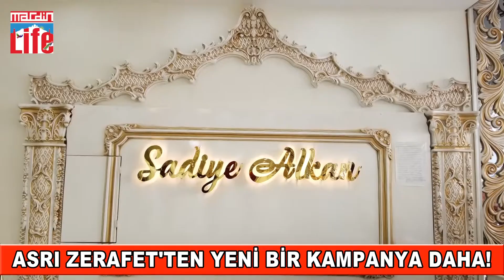ASRI ZERAFET'TEN YENİ BİR KAMPANYA DAHA